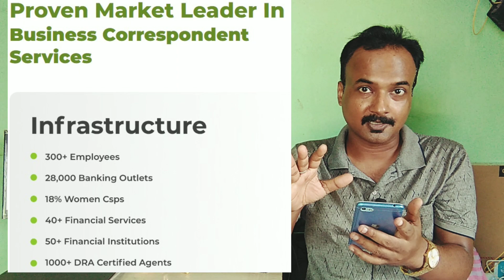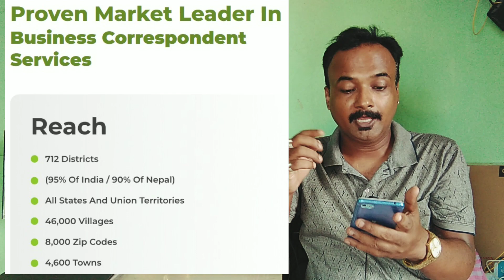How to get a PNB CSP? PNB CSP Apply Process.Join us and Boost Your Business.PNB CSP নিতে চান?কিভাবে?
আমাদের সাথে যোগাযোগ করার মাধ্যম :-
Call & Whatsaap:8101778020